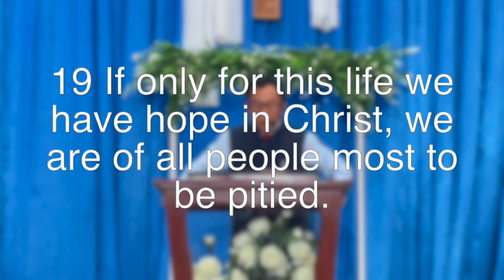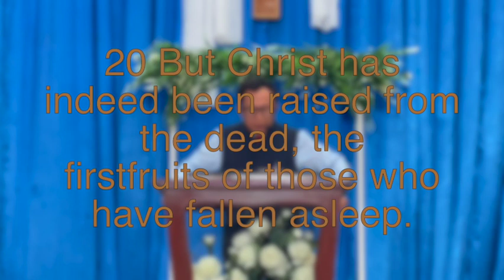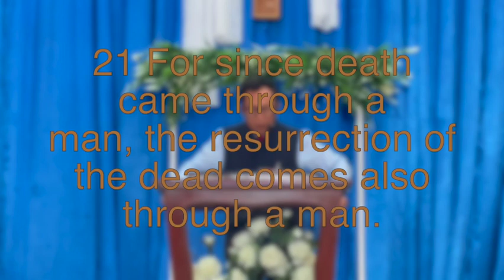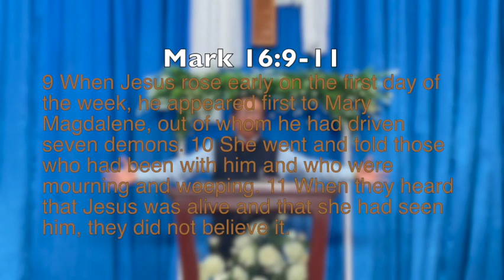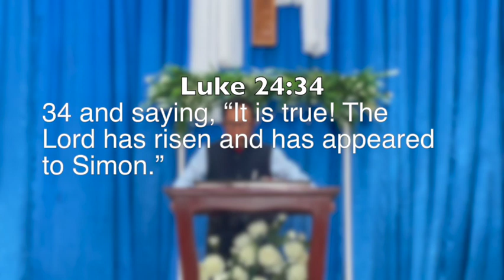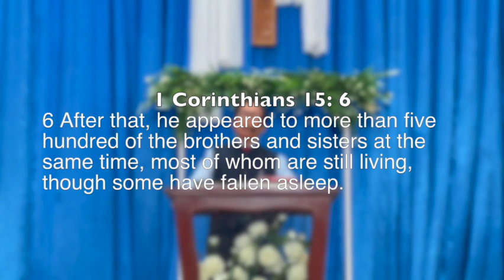Easter Sunday Sermon | 9th April'23 | Rev. L. Timothy Phaomei | Pastor, NBC, Imphal, Manipur